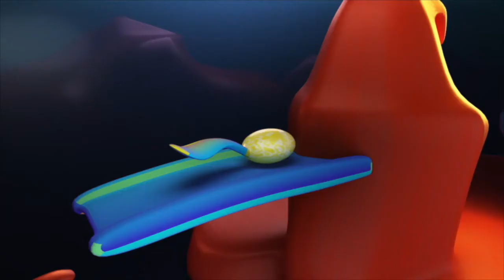MAYA - a BOUNCING BALL jumps on floating plateaus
Animating a bouncing ball is extremely important for all the beginner animator.

It is not only just dragging some keyframes from one to another but also creates an interesting action along the journey. Keeping the basic theory of animation in mind aboutsquash and stretch, staging, anticipation, slow in and slow out, to adjust the timing and exaggerate a motion into a finest detailed enhance and make the jump of a character fascinated.